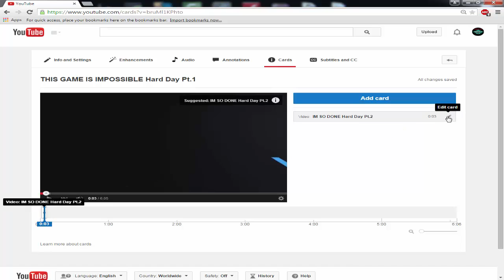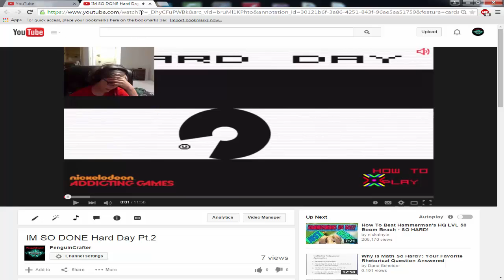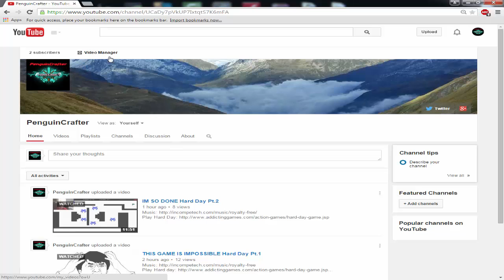What are youtube cards? MORE VIEWS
Today I explain what youtube cards are and
So to break it down it get you more views :D